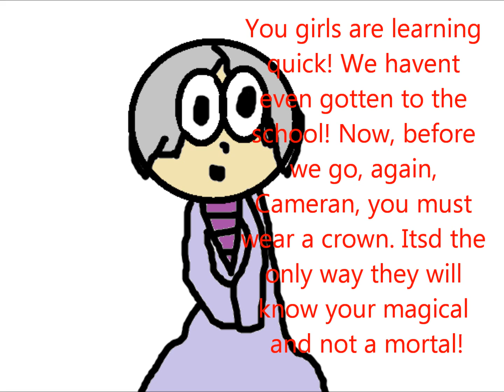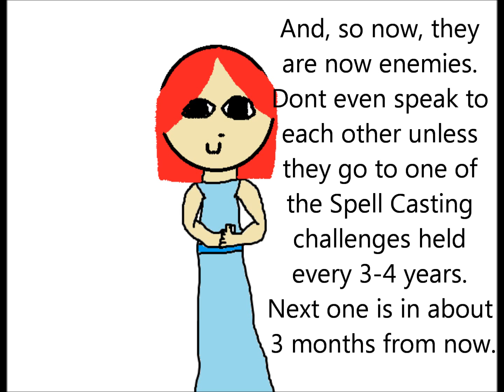Princess Quest Episode 2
Princesses Ali and Cameran finally meet their School Guide, Cat, who has a bit of trouble remembering where she is and what she needs to do... but she is a load of fun! You even get to know a bit of history about the magic school!